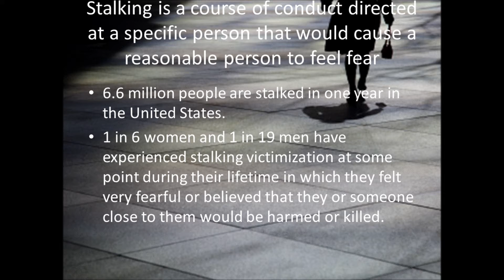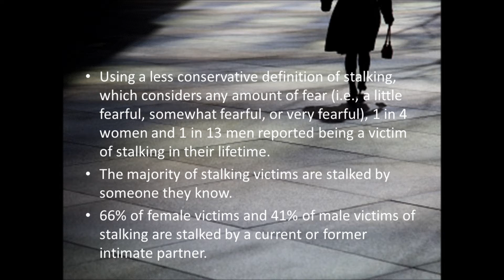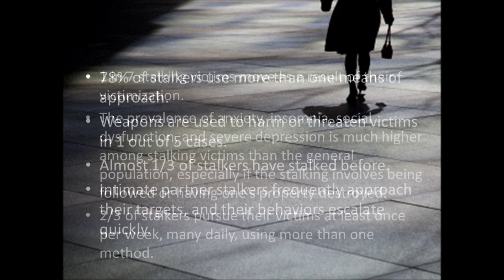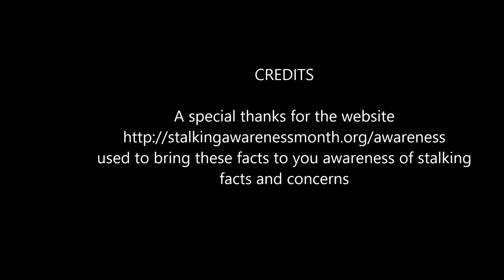Stalking ~ the Facts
A narrative overview of stalking persons and the relationship between knowing the victim stalker and previous histories involved. Important issues to heighten your environmental awareness and safety.